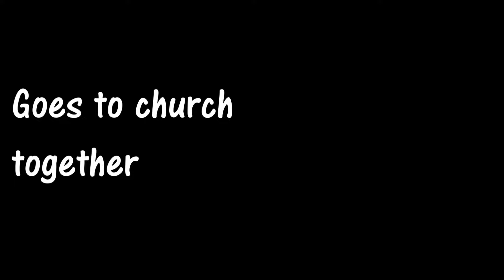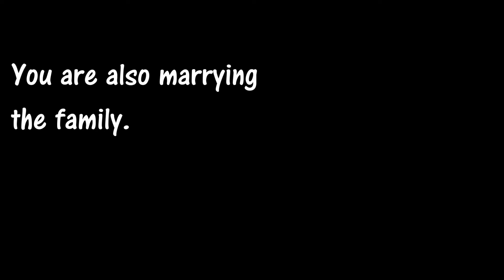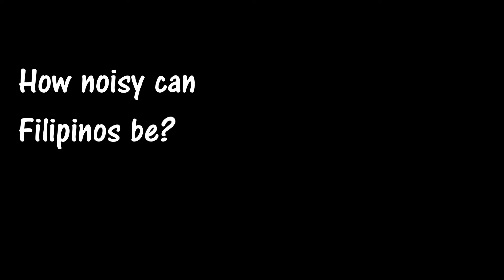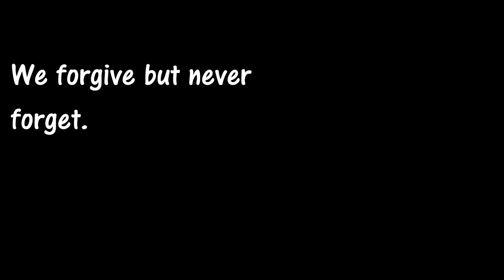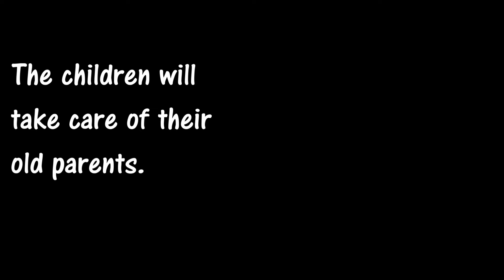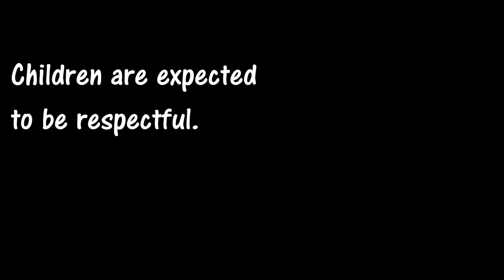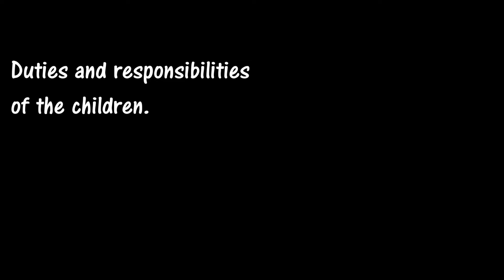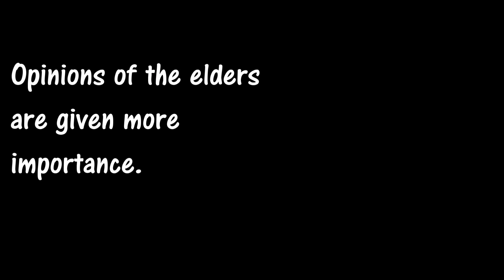Understanding the FILIPINO CULTURE: Family Episode 1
In this episode, we will talk about Filipino Family Culture.

Bisaya-Cebuano Online Courses: Choose your plan and ACCESS ALL courses.
Books on AMAZON
Digital and Physical Products created by Maestra Judy:
We ship worldwide via DHL.

Product display at the following:
Kape Tano Mandaue
 La Terrasse Restaurant, Oslob (books only).